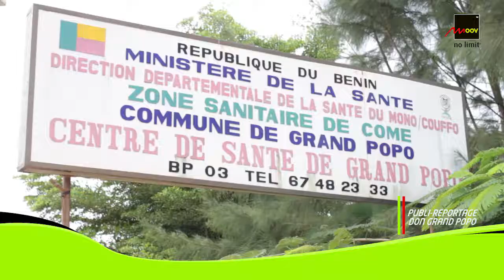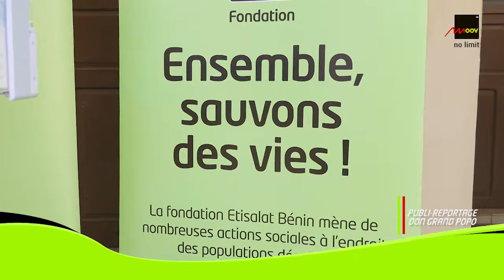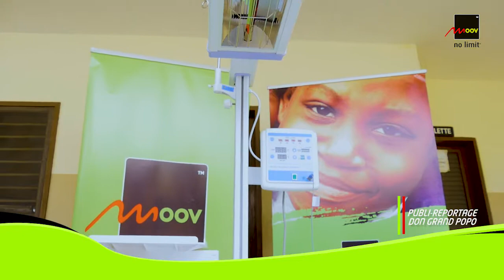Don de la fondation Etisalat Bénin au centre de santé de Grand Popo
Cérémonie de remise d’une table de réanimation pour les nouveaux nés d'une valeur de 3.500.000 FCFA par la Fondation Etisalat Bénin en partenariat avec l'association Nonvitcha au centre de santé de Grand Popo.

C'était dans la matinée du mercredi 04 juillet 2018 .